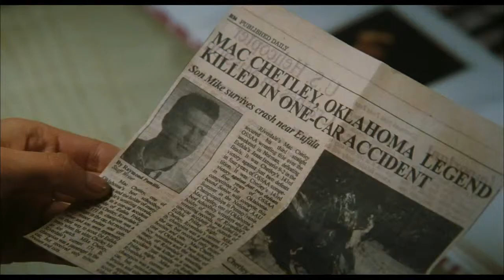Legendary - Official Trailer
Genre: Drama | Sport
Cast: Danny Glover, John Cena, John Posey, Kimberly Lynn Campbell, Jacob Bianchini
Director: Mel Damski
Writer: John Posey
Studio: Samuel Goldwyn Films